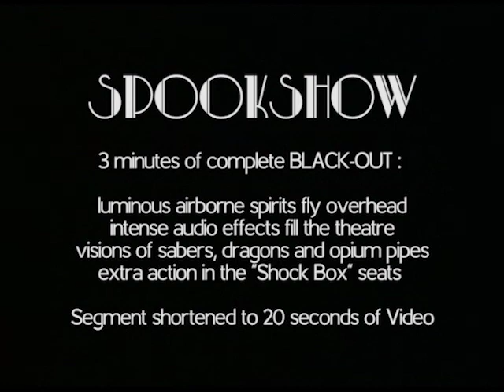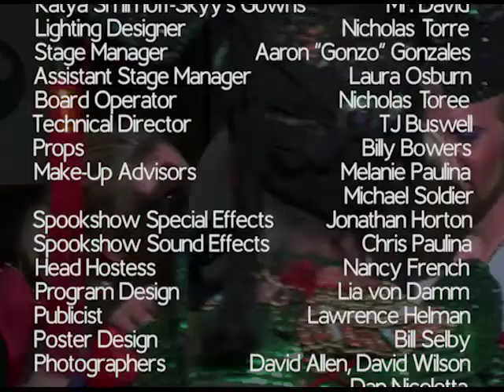PEARLS OVER SHANGHAI, The Cockettes Musical, ACT 2 | Thrillpeddlers (2009)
ACT2
0:00   Jaded Hussy   Hank & Lottie Wu
2:58   Sweet Temple Bells  Handmaidens
8:56   White Slavery   Madame Gin-Sling, Robin Sisters, Handmaidens
13:57  Oriental Nights   Ensemble
17:36  My Oriental Love  Captain Eddy, Lili, Angels
23:31  Endless Masturbation Blues  Lottie Wu, Whores
27:11  I Can’t Stop Wandering  Petrushka *
31:23  Palace of Trash   Shangri-La, Whores
33:43  Opium Song   Wuwu, Shangri-La, Chang, Ensemble
38:41  We’re Saying Fu To You  Robin Sisters
42:55  Finale/Shanghai   Ensemble
* New song for the 2009 revival production. Music and Lyrics by Scrumbly Koldewyn.

Thrillpeddlers 2nd  Annual Theatre of The Ridiculous Revival production of
PEARLS OVER SHANGHAI (June 5, 2009 – April 9, 2011)
Book and Lyrics written for The Cockettes by Link Martin (1970-71)
Thrillpeddlers' Direction by Russell Blackwood
Video Archive Recording by Mister WA, July 26 2009 (originally scheduled closing night),The Hypnodrome, San Francisco (except for Jaded Hussy, September 11, 2009).

CAST
Ilsa, accompanist – Scrumbly Koldewyn
The Wobbling Robin Sisters
Delightful – Adeola Role
Deluxe - Liza Bouterage
Delicious – Miss Sheldra
Captain Eddy – Steven Satyricon
LiLi Frustrata – Eric Tyson Wertz
Mother Fu – Russell Blackwood
Chop Chop – TJ Ladies and Gentlemen
Madam Gin Sling – Rumi Missabu
Chang – Michael Soldier
Red Dragon – Mouse Couture
Shangri La – James Toczyl
Wuwu – Lanny Baugniet
Lottie Wu – Kara Emry
Sebastian – Gabriel A. Ross
Petrushka – Katya Smirnoff-Skyy
Hank – Will McMichael
Sailors – Morningwood, Jim Toczyl & Mouse Couture
Whores, Handmaidens, Angels & Lotus Dancers – Chic’s L’amour (Dolores), Corinne Levy (Mimi), Nancy French,  Emily McGowan

STAFF
Producers  - James Toczyl & Russell Blackwood
Stage Director - Russell Blackwood
Music Director - Scrumbly Koldewyn
Associate Stage Director - Leanne Borghesi
Scene Designer - James Blackwood
Costume De Costume Designers - Kara Emry, Louise Jarmilowicz, & Tahara
Katya Smirnoff-Skyy’s Gowns - Mr. David
Lighting Designer - Nicholas Torre
Stage Manager - Aaron “Gonzo” Gonzales
Assistant Stage Manager - Laura Osburn
Board Operator - Nicholas Toree
Technical Director - TJ Buswell
Props - Billy Bowers
Make-Up Advisors - Melanie Paulina, Michael Soldier
Spookshow Special Effects - Jonathan Horton
Spookshow Sound Effects - Chris Paulina
Head Hostess - Nancy French
Program Design - Lia von Damm
Publicist - Lawrence Helman
Poster Design - Bill Selby
Photographers - David Allen, David Wilson & Dan Nicoletta
Webmaster - Daniel Zilber
Program Designer - Lia von Damm

Special Thanks to Holzmueller Theatrical Supply, Chris Paulina, Alfredo Armas Jr., all the fabulous Cockettes, and a very special thanks to Larry Arzie and David Stonsifer.